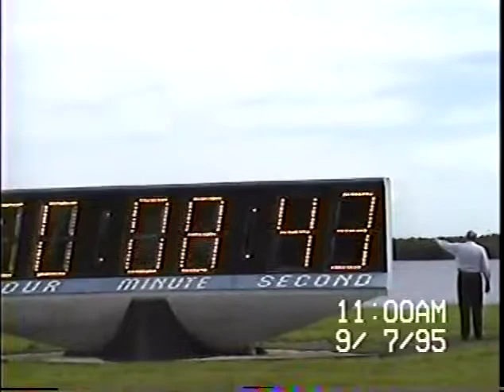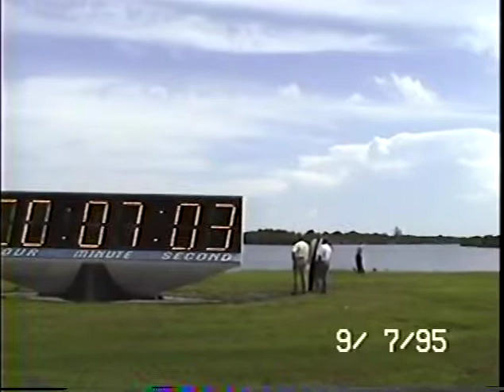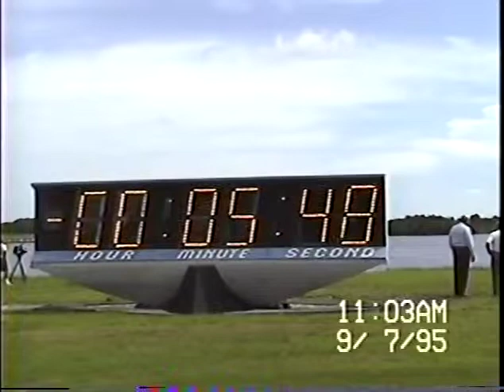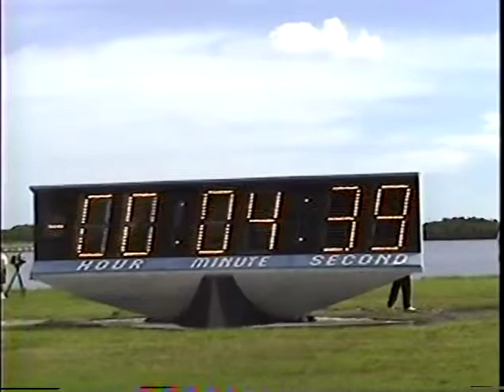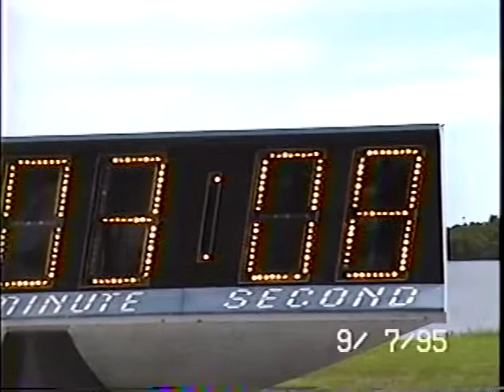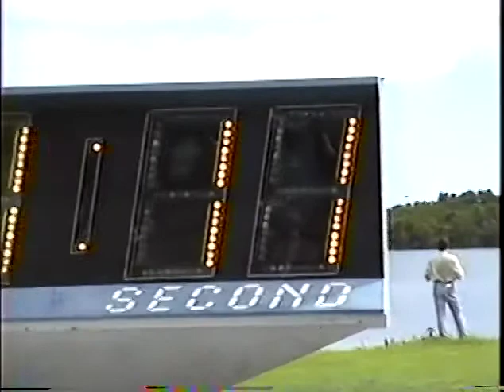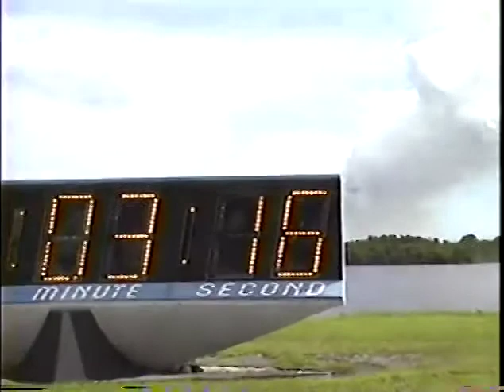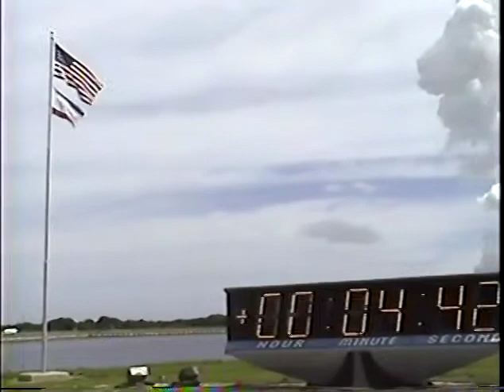STS-69 Endeavour Personal Launch Day Highlights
My personal video recorded on launch day of STS-69 and space shuttle Endeavour in September 1995.
Video: Charles Atkeison  Twitter: @AbsolutSpaceGuy